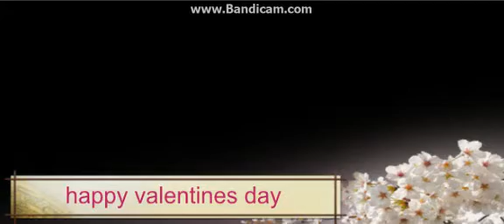im am octavia and razzle dazzle mashup 2 plus happy valentines day!